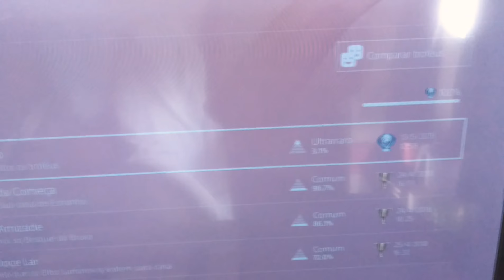GOD OF WAR 100% TROFÉU DE PLATINA " Pai e Filho "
PLATINEI O NOVO GOD OF WAR! FOI DIFÍCIL?